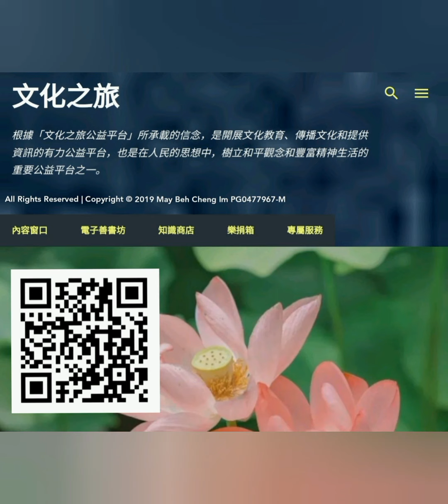有声书：道德经诵读 （第十九章 ）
《道德经》是阐述顺应天道做事情的方法的。所以，很多符合自然规律运化的行为，都可以在《道德经》中找到理论依据。
顺应自然，必然昌盛。运用《道德经》的理论，以符合自然规律的方法去对待事物，其结果必然是好的。
大到治理国家、管理大型企业、打造某行业的龙头王者，小到社区管理、家庭邻里关系、亲朋好友交往等，都可以运用《道德经》的修为与智慧来对应处理。
必须要着重强调的是，《道德经》中的思想虽然大大小小各方面事物都可以运用，但它更是一部王者的思想、圣人的思想、修炼者的思想。它让人合于天道，顺应自然规律来运化万物，这是王道；它让人顺应自然来调整事物而不把持事物，引导事物而不主宰事物，这是圣人之道。王道要有王的秉性与气质，这就是王气，王气是无限性宽广的胸怀与人天合一、人道合一而产生的强大的多维空间信息的能量，万物在王与大自然相合的能量承载与映照下，顺道而生，王与天道维护着、引导着、运化着万物，顺应自然，化生万物，这就是王者，这也就是圣人。
国家有君、臣、民，人有意识、脏腑、身体四肢，《道德经》中也把身体与国家比喻在一起。因为人顺天道修行与国家顺应自然而发展是共通的，运用《道德经》，对自我则修身养性；对社会则可安邦治国；循天道修炼身体，祛除疾病，就如同君主治理国家一样，顺应天道的国家才社会稳定、民风淳朴、繁荣昌盛。